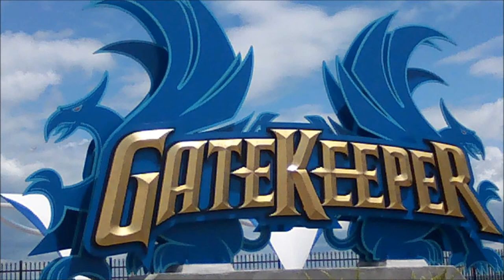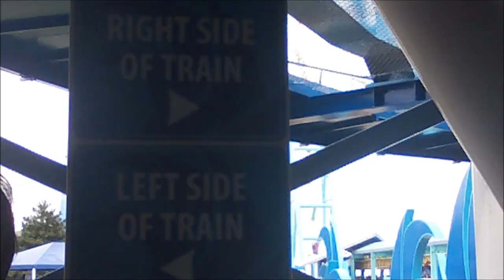GateKeeper at Cedar Point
GateKeeper at Cedar Point. Holds the record for world's tallest inversion at 165'.